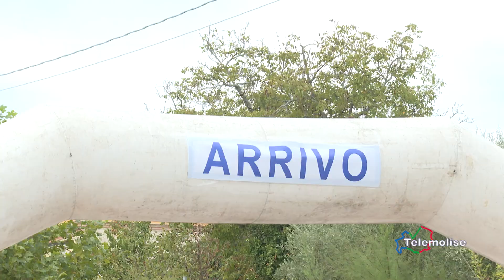TG Sport - Telemolise - 23/09/2024